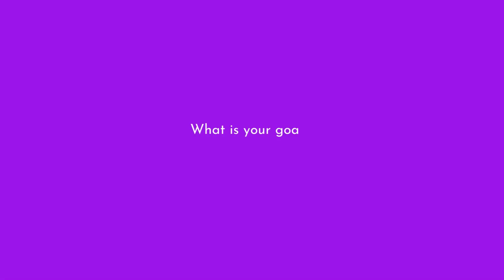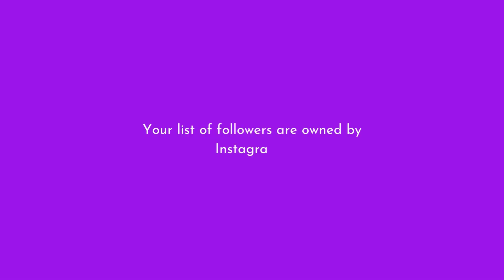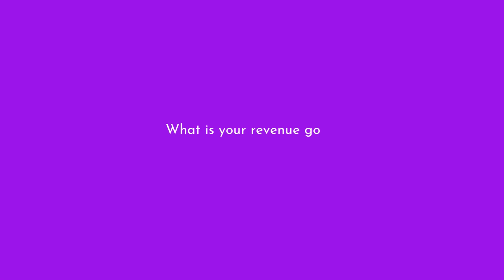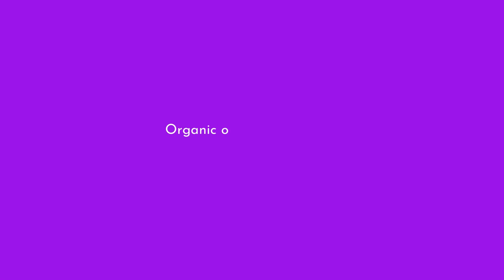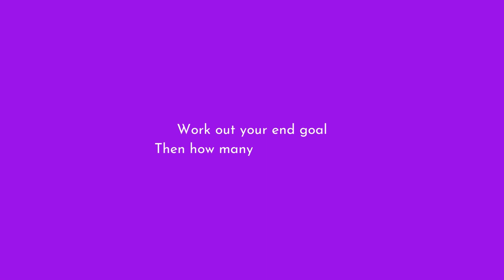Simple Instagram Marketing Strategy for 2023: How to Stand Out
Are you on Instagram but not seeing the results you want? Are you unsure of how to market your account? In this video, we'll show you a simple, but often overlooked Instagram marketing strategy that can help you get started and see results fast.

Instagram is a great platform for small businesses and marketing your business on Instagram can be a lot of work. However, this strategy is simple and can help you reach a large audience fast. If you're interested in learning more about this simple, yet powerful marketing strategy, then be sure to watch this video!

In this video, I'm going to show you a simple, yet often overlooked Instagram marketing strategy that can help your small business grow. Social media is one of the most effective ways to connect with your customers and promote your business. In this video, I'll show you a simple Instagram marketing strategy that can help your small business grow. You'll learn how to create a effective Instagram profile, run effective Instagram ads, and measure the success of your campaigns. So if you're looking for a simple and effective way to grow your small business on Instagram, then watch this video!
2023 Is going to be THE year for your business… if you set your goals. How are you going to plan your social media, your Instagram? Is it for growth or nurture? What about your revenue? Do you have a revenue goal and what are you going to do to make it happen? How about content creation? These questions are more will be answered so you start 2023 ahead of the game.

FREEBIES: What to learn more? Grab my free social media guide to grow your business today.

LEARN FROM ME: Love my YouTube, but want more in depth info specifically for your small business to grow? Check out my signature course Home Biz Hero: Platinum – a 10 week fast tracked course that will set up predictable sales, with full support

Contact Margie for digital advertising inquiries: If you want to turn your hobby into a thriving business, or have a small business and want to increase sales, make sure you subscribe to my channel and turn on the notifications. :)